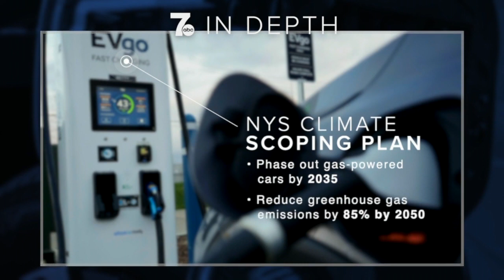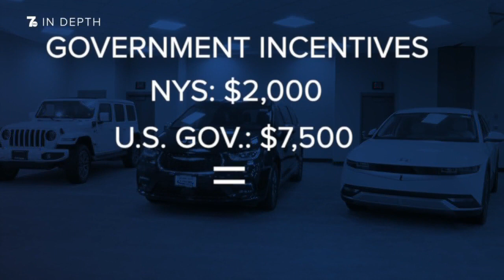Pros and cons of switching to an electric vehicle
If you're headed to the auto show this week, you'll see an entire room dedicated to EV's or electric vehicles. More people are making the switch.